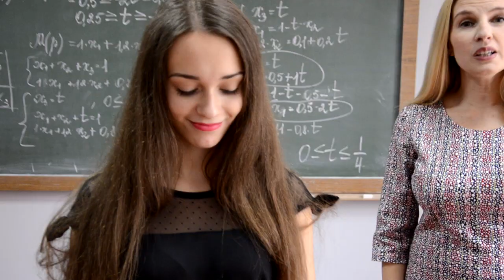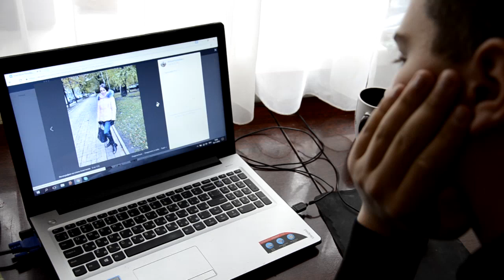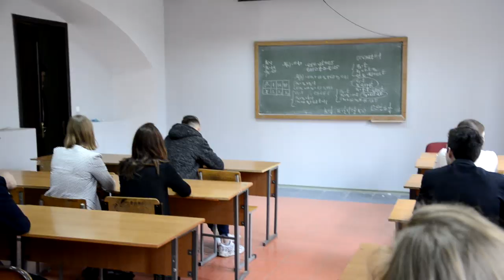Дебют Первокурсника ДонНУЭТ 2016 - ИЭУ. Видеоклип